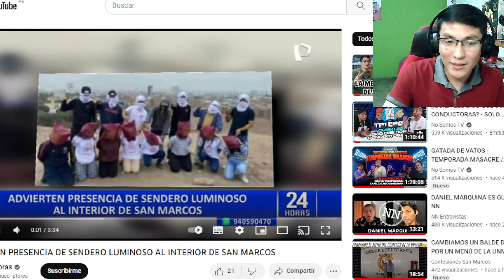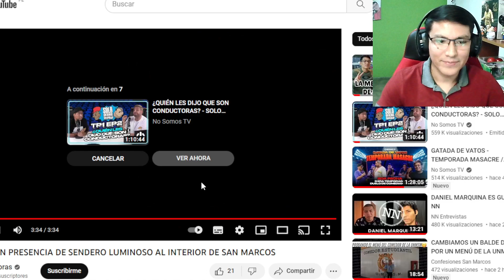ESTUDIANTES SAN MARQUINOS SERÍAN INVESTIGADOS Y DURAMENTE CASTIGADOS 😢😳☠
Que opinas al respecto de este suceso?? Déjalo en los comentarios...

HAZTE MIEMBRO, APOYA LOS PROYECTOS QUE SE VIENEN PARA EL CANAL Y ENTRA A LOS SORTEOS MENSUALES ❤🥰

* PROX SORTEO: 30 DE MAYO
- UNA OLLA ARROCERA

➖⚠️SUCRÍBETE Y DEJA TU LIKE ⚠️➖
➖➖➖➖REDES ➖➖➖➖